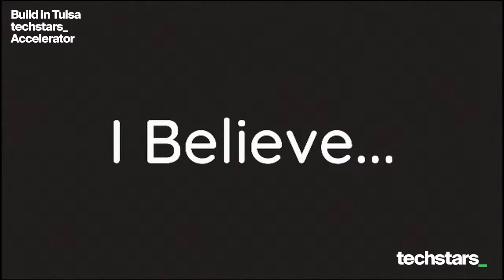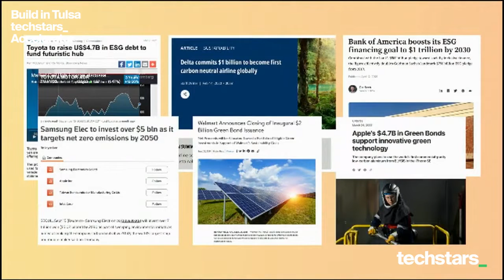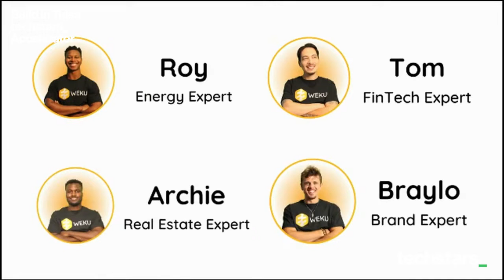Weku Techstars Tulsa (F'22)- Roy Sowah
Looking to 10x your business? APPLY NOW

Check out our blog for more stories from the Techstars Network